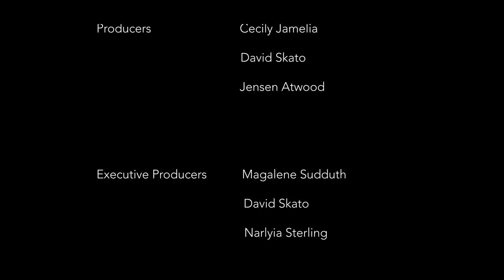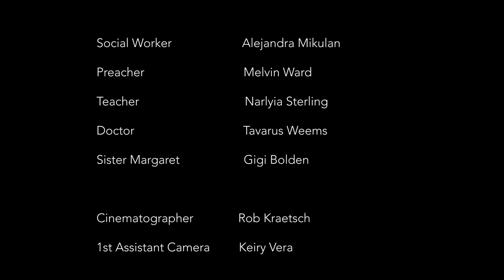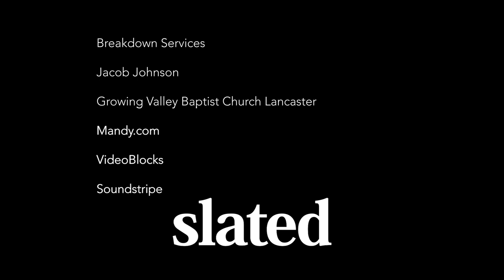ONCE UPON A LIFETIME: Believe in Miracles | Urban Drama | Free Movie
As a little boy struggles to cope with his difficult home life and his parents’ failing marriage, a mysterious girl suddenly appears. Faith, family, and a special kind of magic come together as his new friend teaches them all about love, forgiveness, and healing. Miracles sometimes happen when we least expect them.

Starring: Arie Thompson, Jensen Atwood, Phoenix Nicholson, Krystian Lyttle
SUPPORT US!